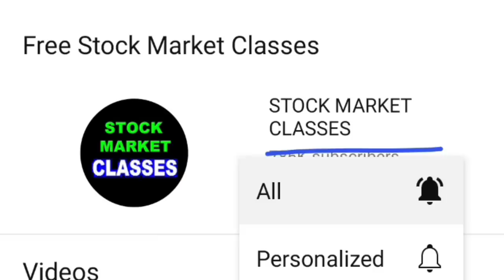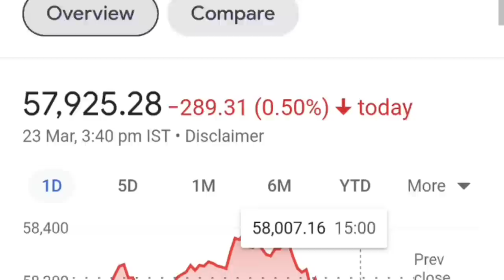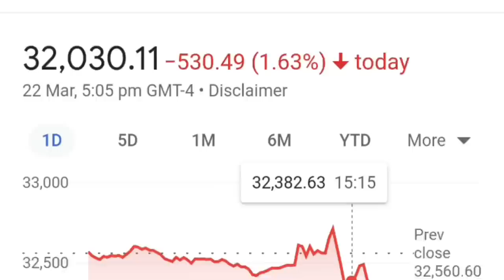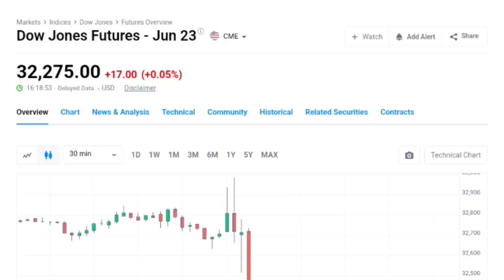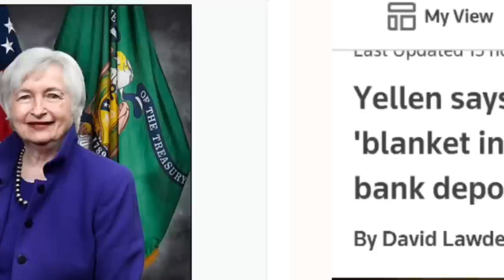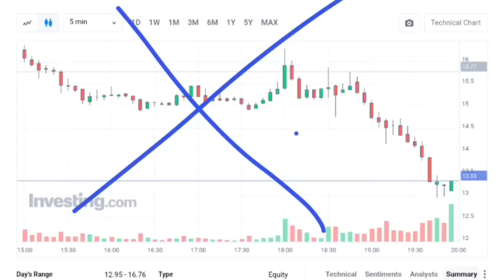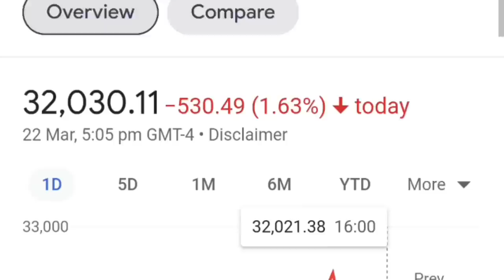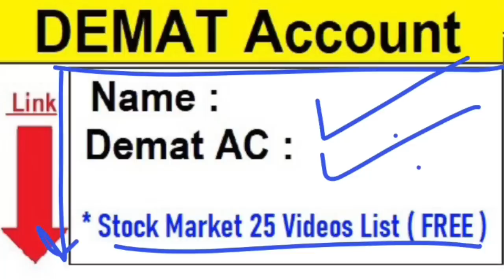सिर्फ एक बयान से अमेरिकन बाजार CRASH किया😱🔴 DOW JONES CRASH🔴 Powell का बड़ा बयान🔴 Rate Hike FOMC SMKC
TY : )

TOPIC COVERED :

1)  STOCK MARKET Crashed
2)  STOCK MARKET Crashed 5 Big Reasons
3)  Latest Share Market News
4)  Latest Share Market Tips
5)  Latest Share Market Videos
6)  Latest Stock Market News
7)  Latest Share Market News Today In Hindi
8)  stock market for beginners
9)  stock market in hindi
10)  Intraday Trading Strategies
11)  smkc
12)  nifty50
13)  bse sensex
14)  banknifty
15)  STOCK MARKET ME GIRAVAT
16)  STOCK MARKET FALL
17)  sensex
18)  nifty
19)  Why SENSEX NIFTY DOWN TODAY
20)  crash
21)  crashed
22)  down
23) stock market 23 march 2023
24) stock market  23 march 2023 news
USA
USA NEWS
US
US NEWS
US STOCK MARKET
USA STOCK MARKET
DOW JONES
DOW JONES STOCK MARKET
DJI
DJI STOCK MARKET
SMKC
FED NEWS
FED LATEST NEWS
FED RATE HIKE NEWS
FED RATE HIKE
FED COMMENTARY
FEDERAL RESERVE NEWS
FEDERAL RESERVE LATEST NEWS
FEDERAL RESERVE RATE HIKE NEWS
FEDERAL RESERVE RATE HIKE LATEST NEWS
FEDERAL RESERVE
FED
FOMC MEET NEWS
FOMC MEET LATEST NEWS
FOMC TODAYS NEWS
FOMC RATE HIKE
FOMC RATE HIKE NEWS
FOMC RATE HIKE LATEST NEWS
FOMC
us news
us inflation data news
us inflation latest news
us inflation data latest news
us inflation
usa
usa news
usa latest news
us
usa inflation data
usa inflation data news
usa inflation data latest news
usa inflation latest news
usa inflation news
usa inflation news today
US STOCK MARKET CRASHED
DOW JONES CRASHED
NIFTY CRASH
SENSEX CRASH
INDIA STOCK MARKET CRASHED
NASDAQ CRASH
BAN NIFTY CRASH
STOCK MARKET DOWN
WHY STOCK MARKET CRASHED TODAY
WHY STOCK MARKET DOWN TODAY
WHY STOCK MARKET FALL TODAY
AMERICAN STOCK MARKET CRASHED
DOW CRASHED
USA STOCK MARKET CRASHED
GLOBAL STOCK MARKET CRASHED
WHY DOW JONES CRASHED
INDIAN STOCK MARKET CRASH NEWS
SHARE MARKET CRASH
SHARE MARKET CRASH NEWS
US SHARE MARKET CRASH
DOW JONES NEWS
GST NEWS
GST UPDATES
GST
FOMC
FOMC MEETING
FOMC MEET
INTEREST RATES HIKE NEWS
FOMC INTEREST RATES HIKE NEWS AND UPDATES
FOMC INTEREST RATE NEWS
us news
us inflation
usa
usa news
usa latest news
us
dow jones
dow jones future
smkc
stockmarket
dow jones fomc news
fomc latest news
fomc fed news
fed rate hike
fomce outcome
fomc meet outcome
fed rate hike by 25 bsp
rate hike news
interest rate hike news
interest rate
federal reserve news
federal reserve fomc news
federal reserve
fomc
fed
25
usa inflation
usa july inflation data
usa july inflation news
usa july inflation down
usa july inflation
dow jones
dow jones future
smkc
stockmarket
Janet Yellen on depositors
Janet Yellen on banking system
Janet Yellen on us banks

ty :)